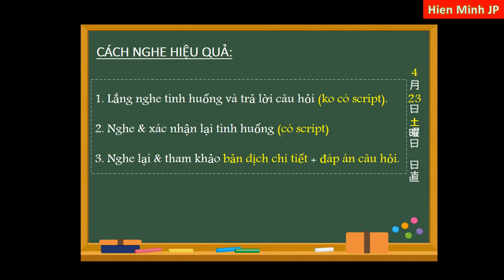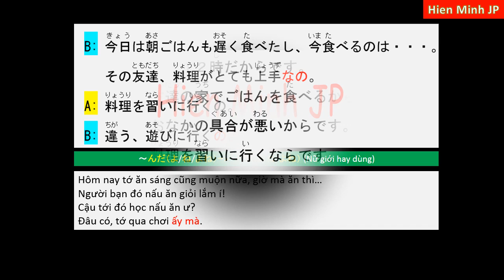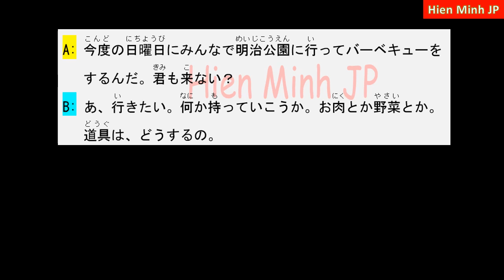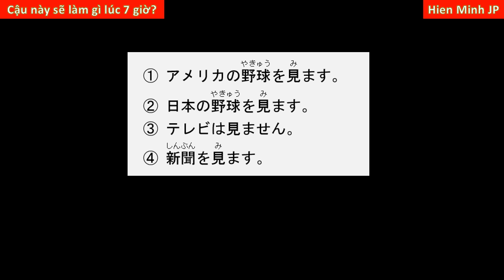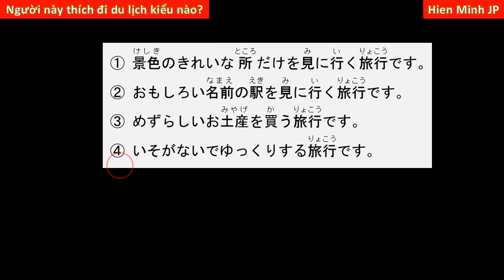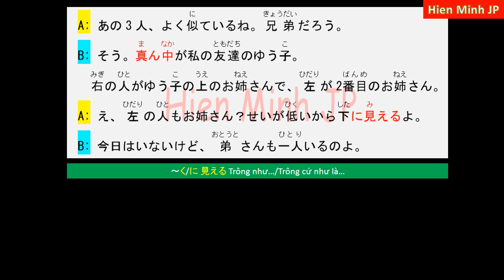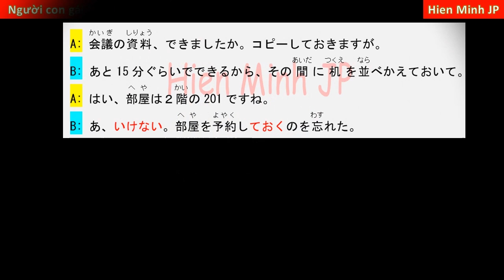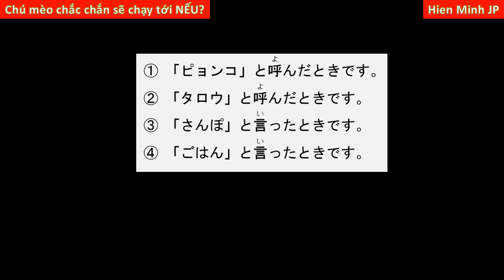Nghe Để Nói Tiếng Nhật Tốt Hơn | Japanese Listening Comprehension Practice 2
NGHE MÀ KHÔNG CHÁN.
Những bài luyện nghe với nội dung gắn liền với giao tiếp thường ngày.
Hãy tận dụng nó và luyện nói theo mỗi ngày, tiếng Nhật của bạn chắc chắn sẽ cải thiện sớm thôi.